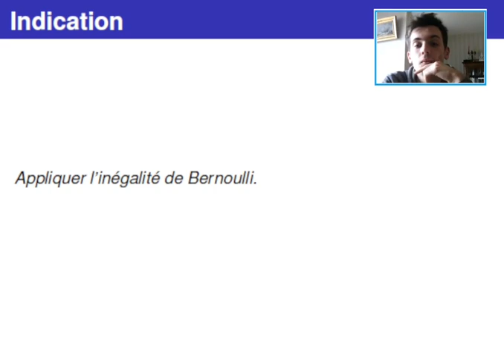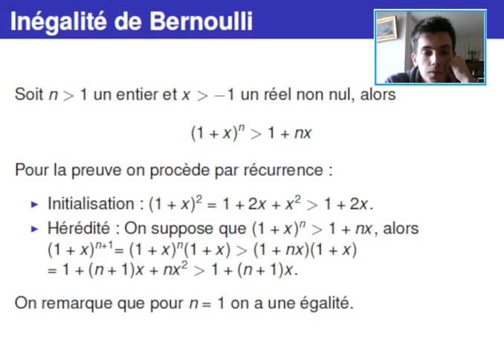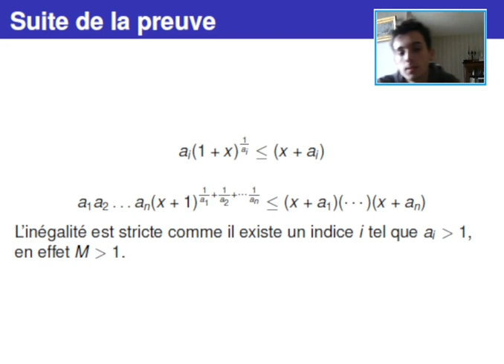Algèbre|C|6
Le premier problème de la SL de 2017 en algèbre.